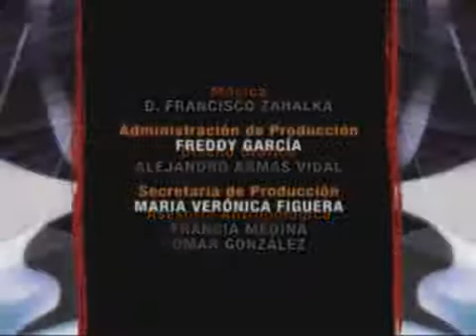Somos Japreria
Somos Japreria describe los elementos culturales más importantes que subsisten en esta etnia a partir del relato de los habitantes de una comunidad asentada en el Zulia. A partir de estas.

Just a quick look around the village.

Indios Warao Venezolanos Auto denominación: Warao. Otros nombres: Warraus, warras, waraus, ligüitique, tibibis, chaguan, faraute, palomo, mariusa, guaraúno y guaraoto. Familia Lingüística:.